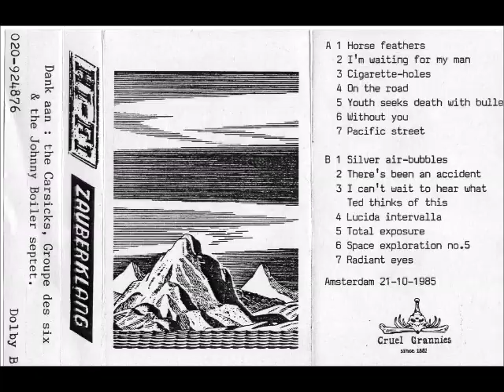Hi-Fi - Zauberklang (1985 Netherlands, Lo-Fi Psychedelic Rock/Experimental/Home-Taping)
01 - 00:00 - Horse Feathers
02 - 02:03 - I'm Waiting For My Man
03 - 06:29 - Cigarette Holes
04 - 10:13 - On The Road
05 - 14:58 - Youth Seeks Death With Bullet
06 - 17:36 - Without You
07 - 25:47 - Pacific Street
08 - 30:15 - Silver Air-Bubbles
09 - 32:02 - There's Been An Accident
10 - 35:20 - I Can't Wait To Hear What Ted Thinks Of This
11 - 41:32 - Lucida Intervalla
12 - 42:29 - Total Exposure
13 - 48:39 - Space Exploration No.5
14 - 52:37 - Radiant Eyes